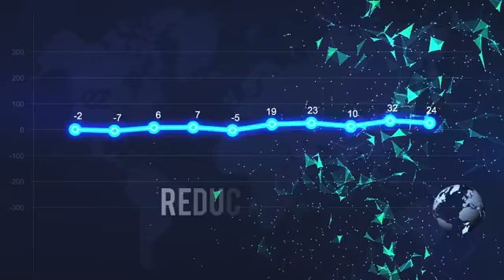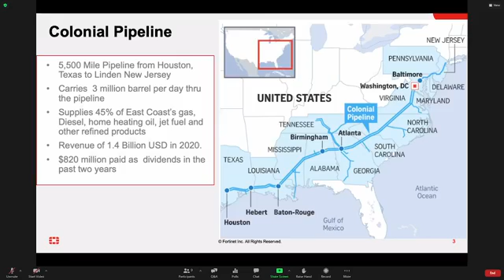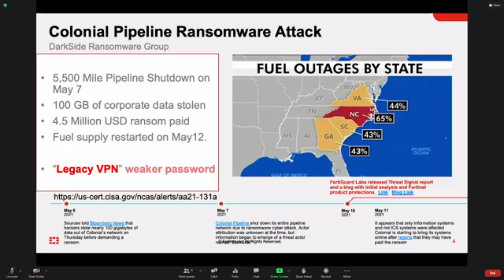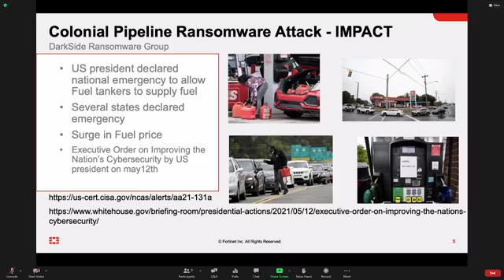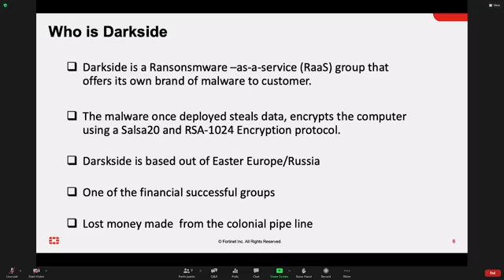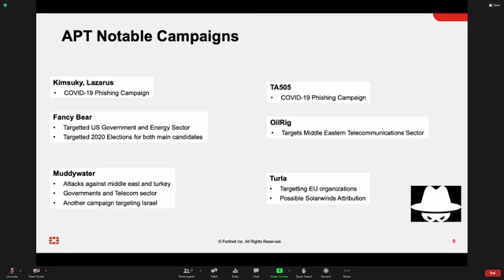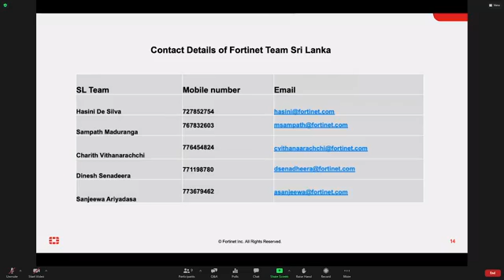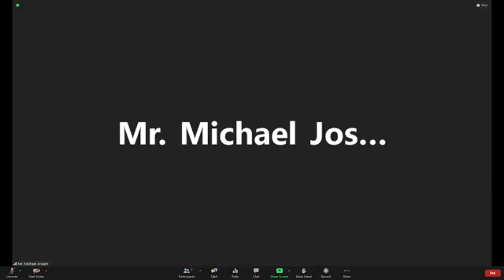Cyber Security and its implications in the new normal